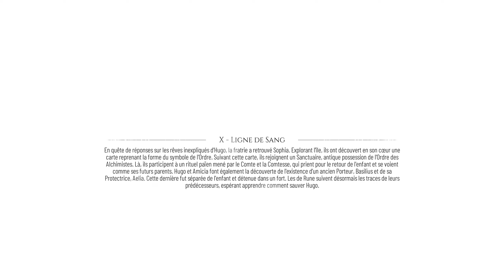A PLAGUE TALE : REQUIEM | Let's Play FR #18 | MILO (JEU COMPLET)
A Plague Tale : Requiem Gameplay | Let's Play FR (Français)
Filmé en 1440p à 60 FPS.
Cette vidéo est la PARTIE 18 de l'histoire du jeu complet. Chaque jour la partie suivante sera diffusée jusqu'à la fin de la campagne principale.
Ce let's play contient des commentaires, toutes les missions principales, tous les puzzles, tous les chapitres, tous les combats contre les boss, toutes les cinématiques.

A Plague Tale : Requiem est un jeu d'action aventure développé par Asobo Studio et édité par Focus Home Interactive.
A Plague Tale : Requiem est disponible sur PC (Windows), PlayStation 5 and Xbox Series depuis le 18 Octobre 2022.

Le jeu raconte la suite des aventures d'Amicia et de son frère Hugo, porteur d'une malédiction en lien avec la peste noire, dans le royaume de France du XIVème siècle et en pleine Guerre de Cent Ans. Ils sont accompagnés par leur ami Lucas, ainsi que par leur mère Beatrice.

L'action semble prendre place quelque temps après les évènements du premier opus, l'histoire est désormais située dans le sud de la France.